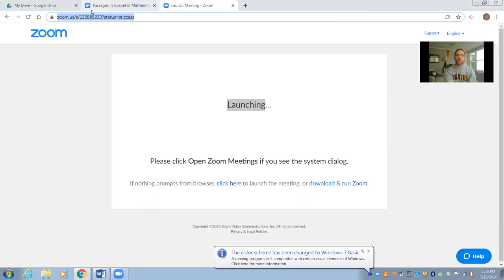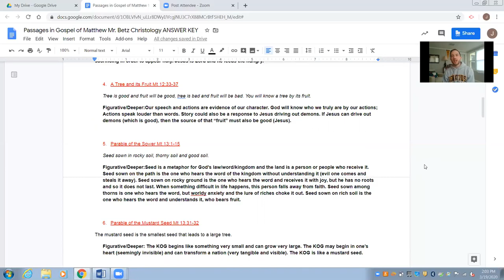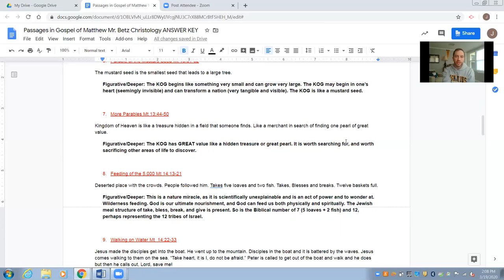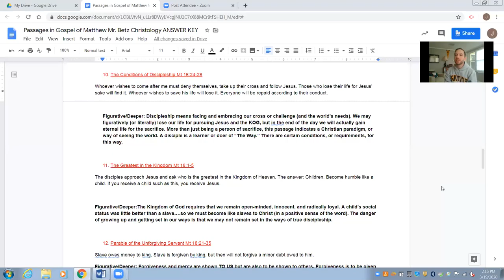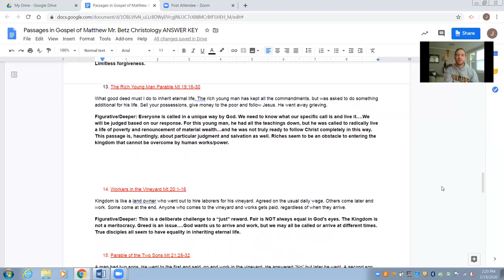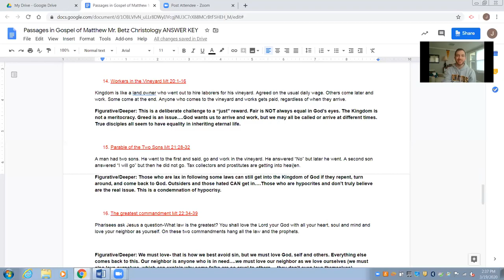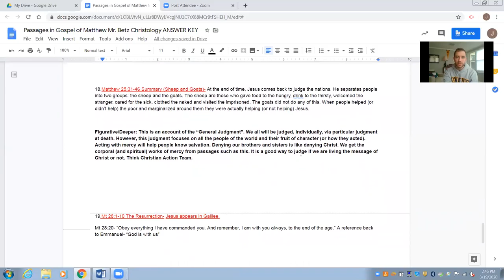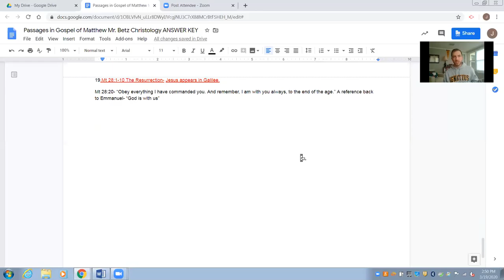Gospel of Matthew Selected Readings, Literal & Figurative Summaries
Mr. Betz of the Theology Department of St. Ignatius High School takes you through selected readings from the Gospel of Matthew. Passages include: The Call of Matthew Mt 9:9-13, The Healing of Two Blind Men Mt 9:27-31, Picking Grain on the Sabbath Mt 12:1-8, A Tree and its Fruit Mt 12:33-37, Parable of the Sower Mt 13:1-15, Parable of the Mustard Seed Mt 13:31-32, More Parables Mt 13:44-50, Feeding of the 5,000 Mt 14:13-21, Walking on Water Mt  14:22-33, The Conditions of Discipleship Mt 16:24-28, The Greatest in the Kingdom Mt 18:1-5, Parable of the Unforgiving Servant Mt 18:21-35, The Rich Young Man Parable Mt 19:16-30, Workers in the Vineyard Mt 20:1-16, Parable of the Two Sons Mt 21:28-32, The greatest commandment Mt 22:34-39, Parable of the Talents Mt 25:14-30, Matthew 25:31-46 Summary (Sheep and Goats), and Mt 28:1-10 The Resurrection.